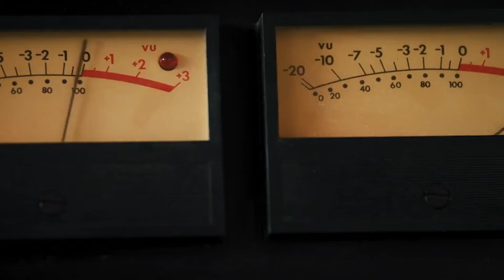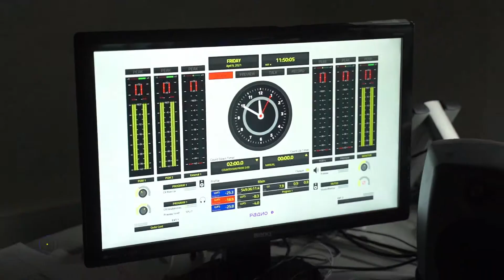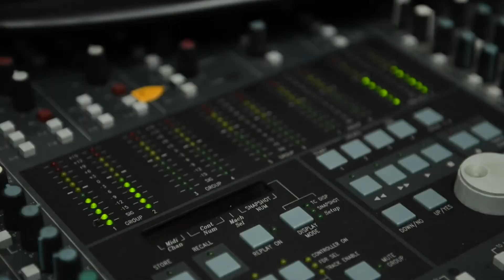14 августа 2022 года Радио 1» исполнится 90 лет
Мы помним, как всё начиналось ….
«РТВ «Подмосковье», а ныне «Радио 1» – основано 14 августа 1932 года приказом исполкома Совета рабочих, крестьянских и красноармейских депутатов о создании в Московской области Комитета по радиовещанию. В военные годы радиостанция не прекращала своё вещание - жители Подмосковья с особым трепетом ждали у громкоговорителей оперативные данные с фронта, информацию о воздушных тревогах, графиках подачи воды и выдачи хлеба по карточкам. «Радио Подмосковья» было единственным и самым главным источником оперативных новостей в Московской области.
За 88-летнюю историю радиостанция несколько раз трансформировалась и меняла название:
С 1946 года – Главная редакция радиопередач для Московской области в составе Государственного комитета СССР по телевидению и радиовещанию.
С 1993 года – Государственная радиовещательная компания «Радио Подмосковья».
С 2002 года – Государственная Телерадиовещательная компания «РТВ-Подмосковье».
С 2014 года - «Наше Подмосковье».
В 2016 году начался новый этап развития радиостанции. ГТРК «РТВ Подмосковье» провело ребрендинг и сменило название на «Радио 1».
90 лет исполнилось первой Подмосковной радиостанции в 2022.

За такой долгий срок произошло множество событий, но "Радио 1" продолжает быть рядом. Спасибо, что остаётесь с нами!

Радио 1 - Главные новости Подмосковья.
Видеоверсии радиопрограмм.